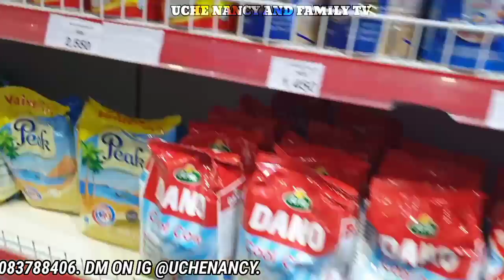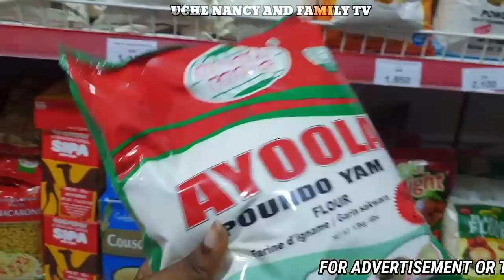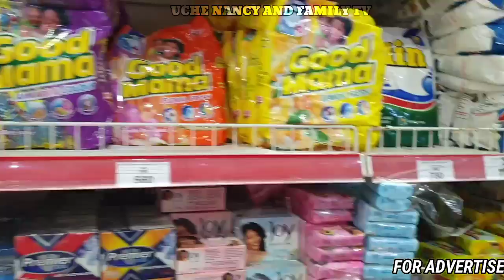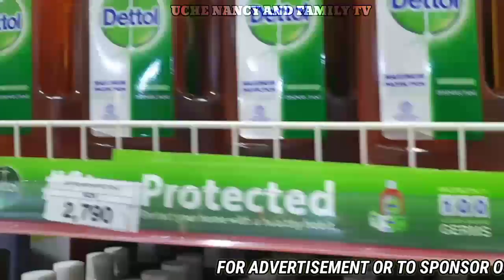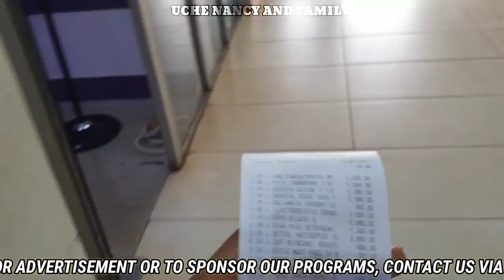THIS VIDEO WILL MAKE YOUR DAY. WATCH SONIA DOING THE BIG SISTER THING. FIND OUT WHAT SHE DID.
AGGRESSIVE COUPLE (EPISODE 1) NOW.

WELCOME TO UCHENANCY AND FAMILY CHANNEL...IN THIS CHANNEL IT REVEALS THE EVERY DAY ACTIVITIES  AND LIFESTYLE OF UCHENANCY AND FAMILY...STAY TUNE FOR MORE

PLEASE DON'T FORGET TO HIT THE SUBSCRIPTION BUTTON. GET YOUR FAMILY AND FRIENDS TO RIDE 2021 WITH US. LOADS OF EXCITEMENT ON THE WAY, DON'T MISS OUT